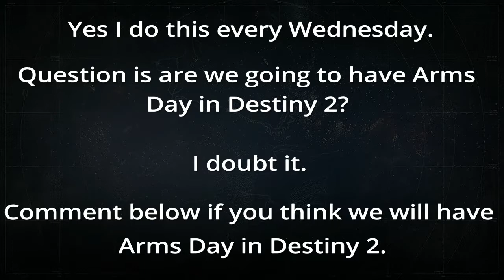Destiny: How Arms Day Is For Everyone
Here I show you what Arms Day is in a nut shell.